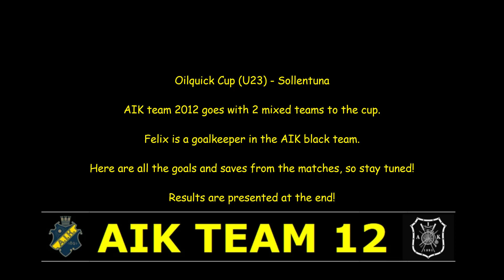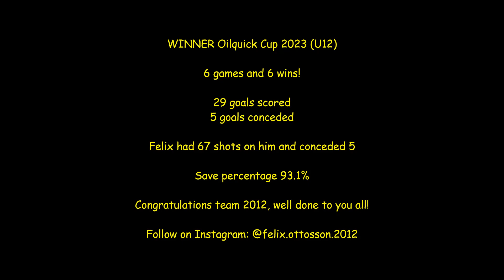Oilquick cup 2023 Sollentuna - U12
Oilquick Cup 2023 (U12) - Sollentuna

AIK team 2012 goes to the cup with 2 mixed teams.

Both our teams won 6 out of 6 games.

Thanks to the leaders and children for a well-executed cup.